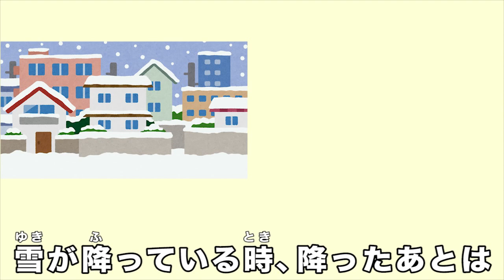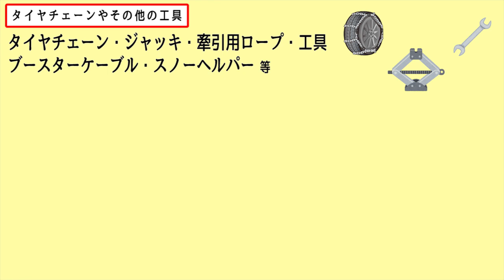【大雪には注意】 雪の運転で事故を起こさない為に！ ねば～る君の しりたいおしえたい 【雑学】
この動画を見てすこしでも元気になってくれたら嬉しいネバよぉ。

Designed by ddraw / Freepik